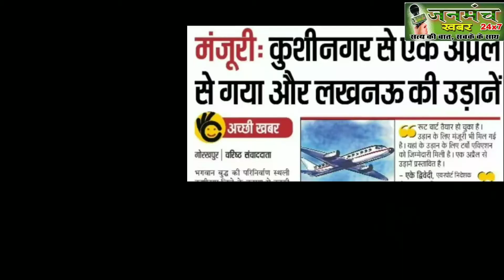Kushinagar Airport, अप्रैल माह से शुरू हो सकती है उड़ाने- janmanchkhabar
कुशीनगर इंटरनेशनल एयरपोर्ट जो कि 24 वर्षों से बन रहा है उसकी मुश्किलें अब दूर होती नजर आ रही हैं मिली जानकारी के अनुसार एयरपोर्ट अथॉरिटी ने यह बताया है कि अप्रैल माह से गया और लखनऊ के लिए उड़ाने कुशीनगर से प्रारंभ हो जाएंगी.

kushinagar news,
kushinagar airport,